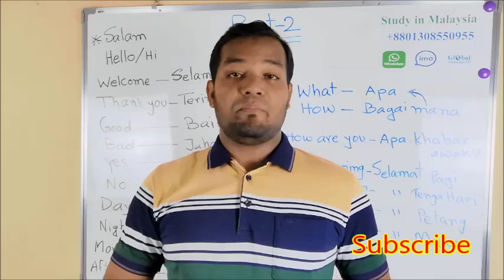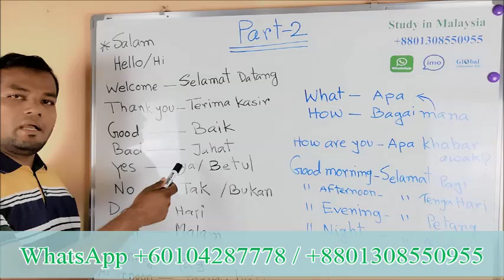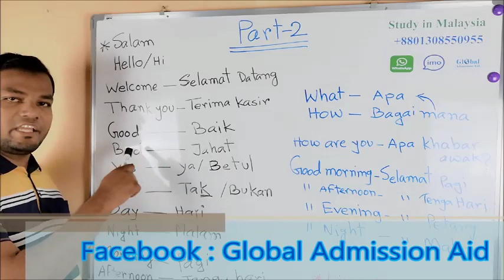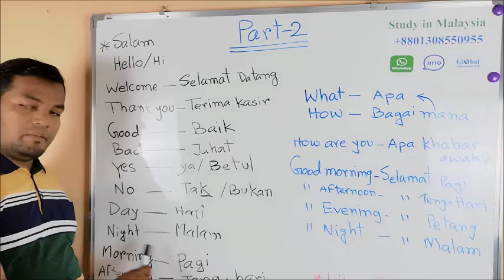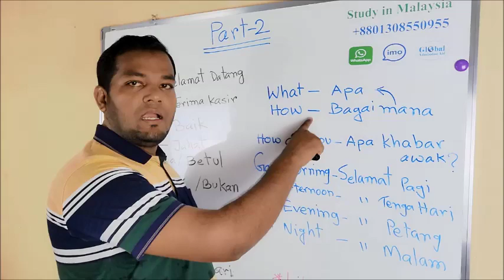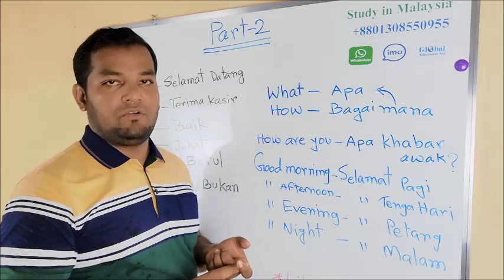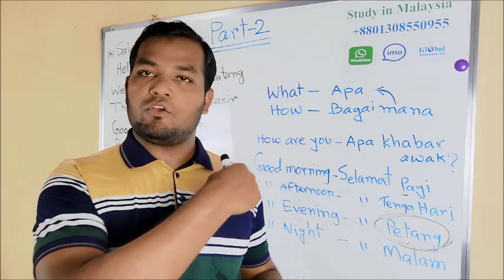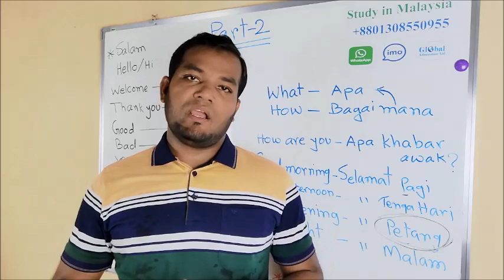আসুন মালয়েশিয়ান ভাষা শিখি । পর্ব ০২ Learn Melayu with Bangla। Episode 02